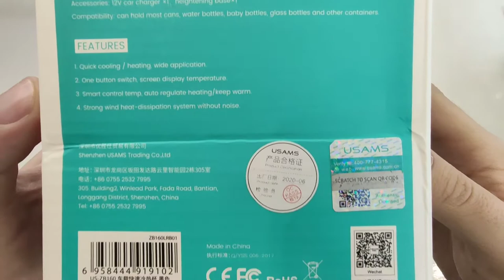USAMS US ZB160 Car Cooling And Heating Smart Cup black